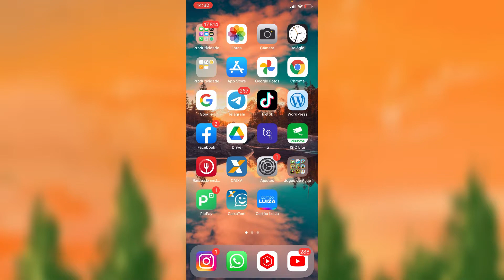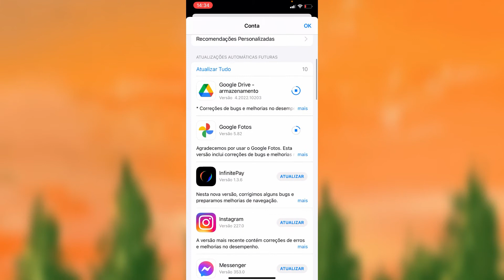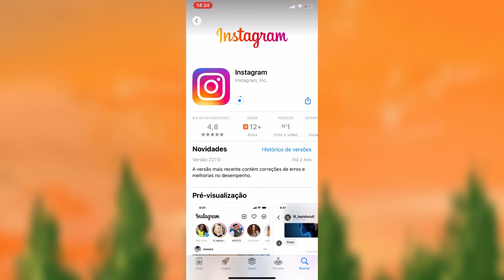COMO ATUALIZAR APLICATIVOS NO IPHONE